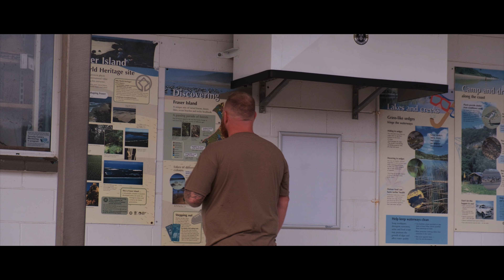FRAZER ISLAND LADS TRIP 2024